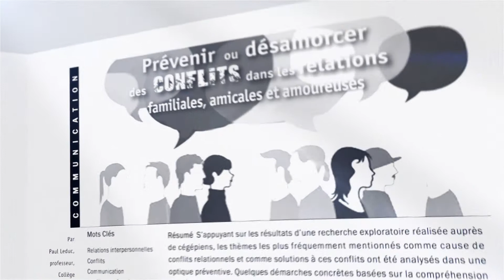Revue Psychologie préventive No. 46